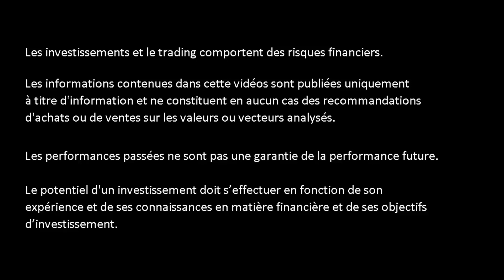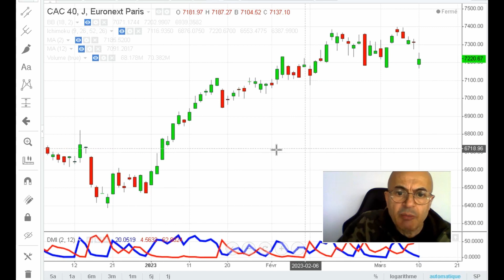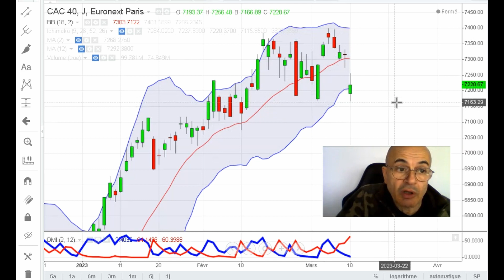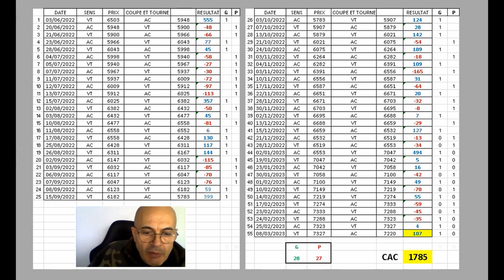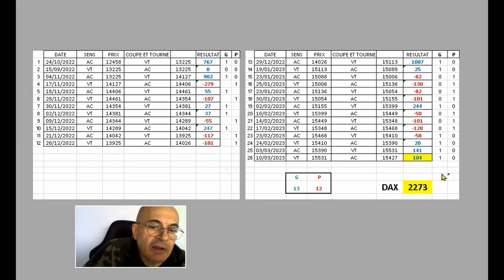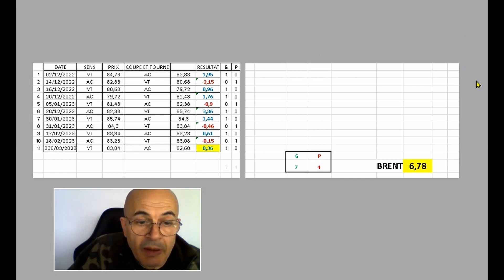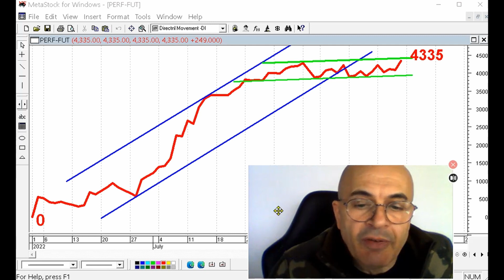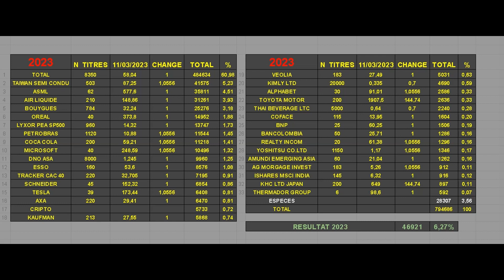QUE FAIRE SUR LES MARCHÉS ?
▬▬▬▬▬▬▬▬   OUTILS  ▬▬▬▬▬▬▬
🛠 METASTOCK
🛠 ZONEBOURSE.COM
🛠 FR.TRADINGVIEW.COM
🛠 SIMPLYWALL.ST
🛠 MONING
🛠 FR.FINANCE.YAHOO.COM
🛠 ABCBOURSE.COM
🛠 GOOGLE.FR
🛠 YOUTUBE.COM
🛠 CANVA.COM